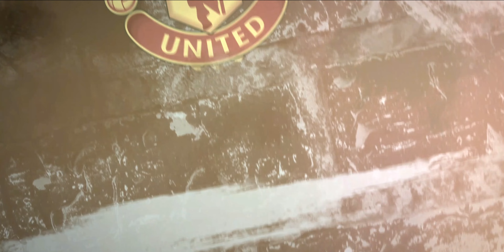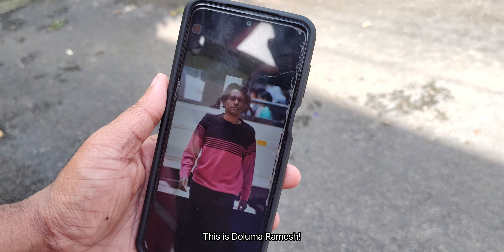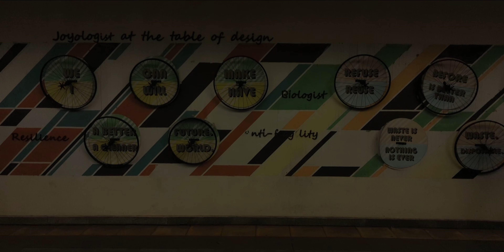Eppidi 2.0 | Short Film | Malayalam | Tamil | 4K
The tale of Christopher Mcfioty and Tyrone Titan continues with a new mission. Will they succeed or not? Let's find out!

Athul JP as Christopher Mcfioty
Sarang Sunil as Tyrone Titan
Nandu Girish as David
Sanush MS as Aaluma Suresh
Bharath Jayasankar as Doluma Ramesh
Basil Benny as Theevandi Vijilesh

Producers - Subuhan Bin Feroz , Sarang Sunil , Athul JP
Casting Director - Jonan Mathew George
VFX - Sarang Sunil
Sound Design - Ruby Susan Abraham
Vocals - Jithin Aniyankunju , Esther Jose
Stunts - Vaishnav Subhash